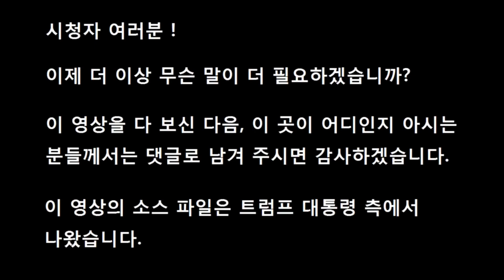백악관 복제품